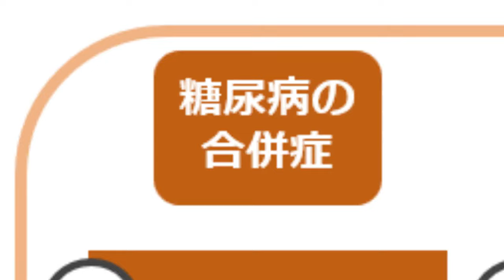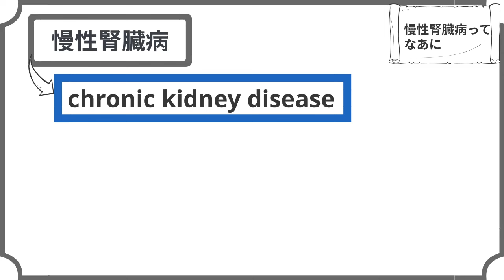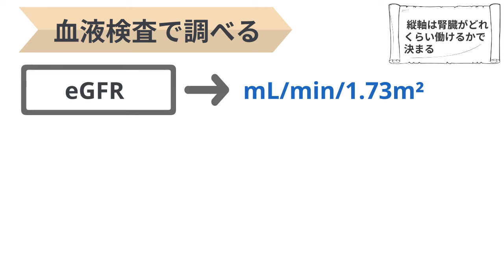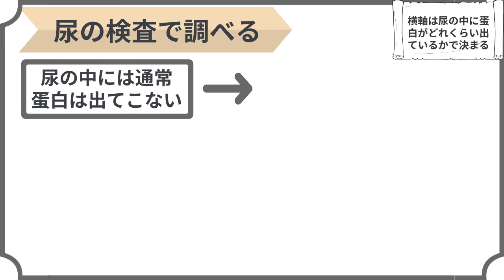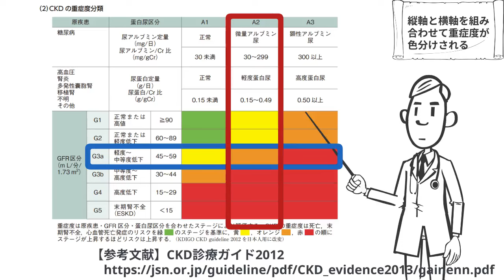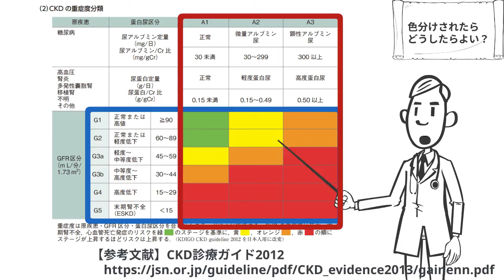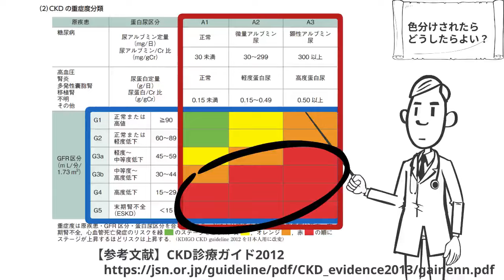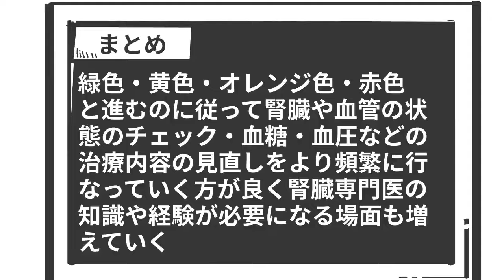あなたの腎臓、緑色？黄色？オレンジ色？赤色？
▼「とうすけが監修した運動の仕組みを作るための本
『運動しなきゃ…」が「運動したい！」に変わる本』
著者 Testosterone
監修 とうすけ

糖尿病専門医がわかりやすく解説するチャンネルの登録はこちら↑↑↑

糖尿病専門医が腎臓の重症度を4つの色に分ける方法について、分かりやすく解説しています！

【対象】
糖尿病の方
糖尿病の疑いがある方
糖尿病患者のご家族の方

【本編 内容】
00:00 オープニング
1:07 慢性腎臓病ってなあに
2:43 縦軸は腎臓がどれくらい働けるかで決まる
6:05 横軸は尿の中に蛋白がどれくらい出ているかで決まる
8:23 縦軸と横軸を組み合わせて重症度が色分けされる
10:39 色分けされたらどうしたらよい？

今後も糖尿病を軸とした情報発信をしていこうと

【自己紹介】
糖尿病専門医とうすけです。
糖尿病に関連した役立つ情報をわかりやすく伝えることを大切にしております。

【チャンネル】
このチャンネルでは糖尿病で困らないための知識や情報を発信します。
レベル上げしたい誰かのお役に立てると嬉しいです！

【資格】
日本糖尿病学会 専門医＋研修指導医
日本内科学会 認定内科医+総合内科専門医+指導医

【リンク】
・【20分で糖尿病専門医が解説】アニメーションでわかるeGFRという謎の重要指標
youtu.be/5P2CIYPqZXw

【免責事項】
コンテンツは慎重に作っておりますが、目の前にいらっしゃる医療スタッフの方々に、このコンテンツの内容がみなさまの状況に当てはまるかどうかを確認していただけますと幸いです。所属する施設・団体・組織と関係なく医師資格と糖尿病専門医資格を持った個人として十分な注意を払って情報を発信しております。しかしながら情報の正確性、確実性、有用性、適時性もしくは完全性について責任を負うものではありません。万一、情報を利用した結果、利用者に不都合や不利益が生じることがあっても、責任を負えませんので、慎重にご利用ください。情報は、健康・疾患・医療に関する一般的情報を提供するものであり、実際に診療にあたる医療従事者や指導者が行なうアドバイスに代わるものではありません。健康・疾患・医療に関する一般的情報は、必ずしもすべての方にあてはまるとは限りませんのでご注意ください。